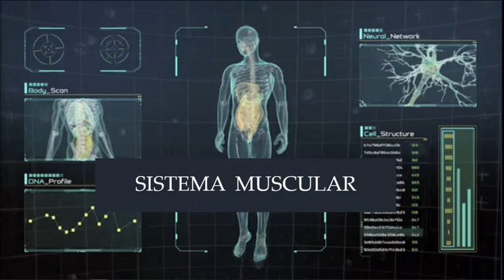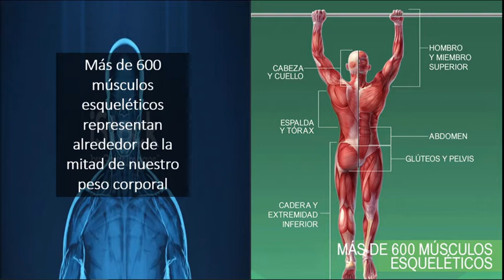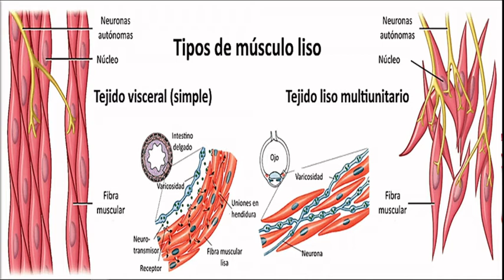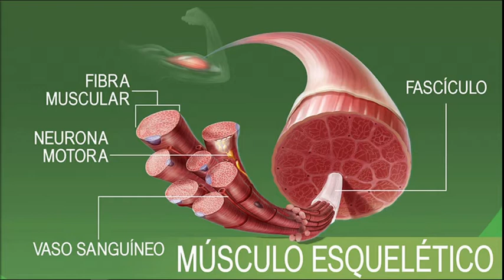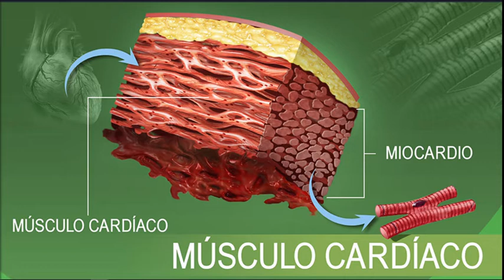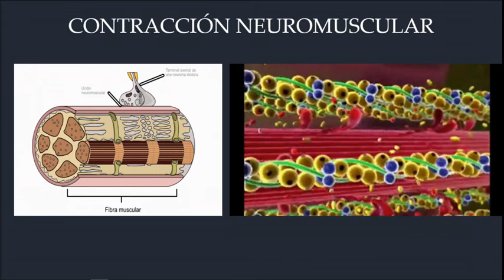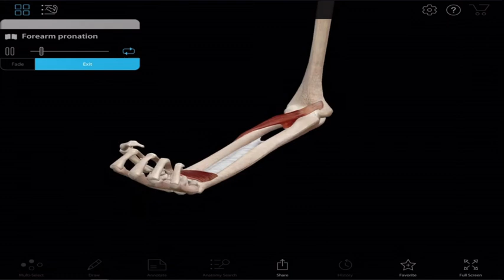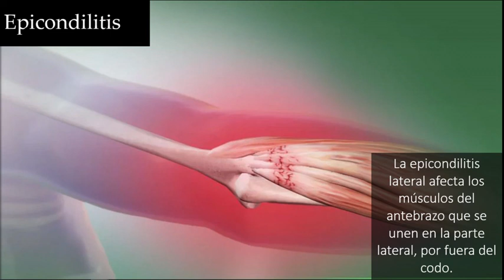VIDEO SINTESIS MUSCULAR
El sistema muscular es un conjunto de músculos que pueden ser controlados de forma voluntaria por un organismo vivo.​ Su función principal es conseguir movilidad, acción que tiene lugar cuando estímulos eléctricos procedentes del sistema nervioso provocan la contracción de las fibras musculares.